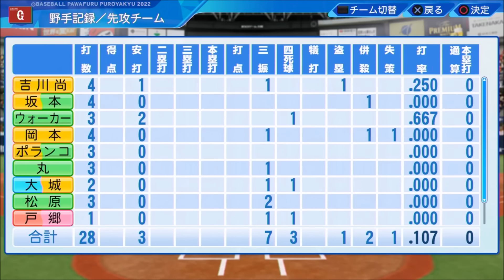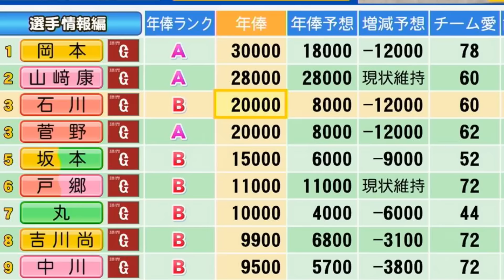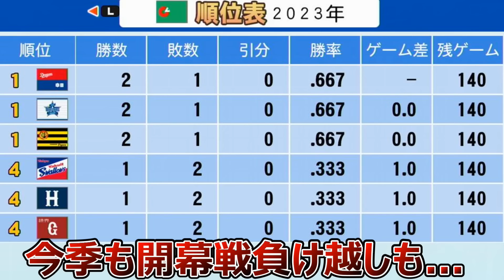【パワプロ2022】～3年間で全ての栄誉を掴み取れ!!～俺と巨人の三年物語♯42【ペナント実況プレイ】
～eBASEBALLパワフルプロ野球2022・俺と巨人の三年物語♯42～
【シリーズ目標→3年間で全ての栄誉を掴み取る】
※プレイ年数・3シーズン（現在2年目）難易度・パワフル

※2022年投稿していたペナント実況動画